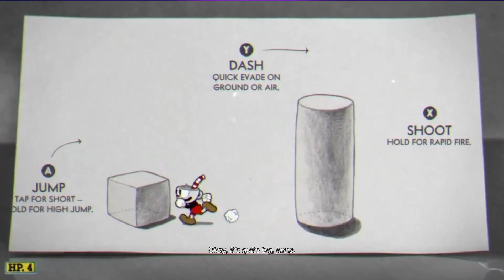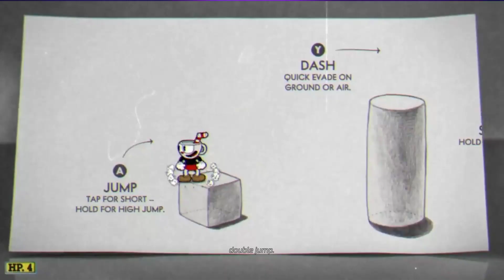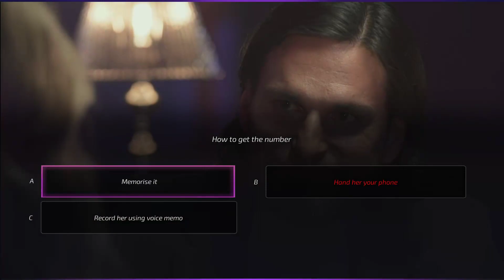Super Seducer 2: Advanced Seduction Tactics, Part 5 / Strip Club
Back at it again! Me ScottyD and Richard La Ruina Super Seducing women to the 10th degree. In this educational series you will learn how to get yourself covered in fanny batter. When in doubt, whip it out! This is Super Seducer 2!